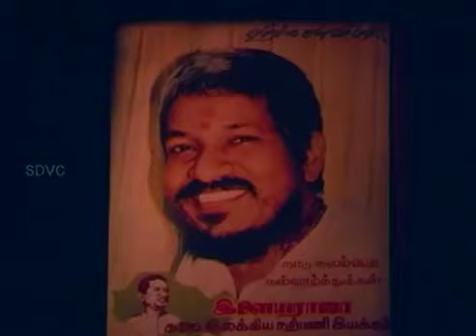Petha manasu suthathilum suthamada... enna petha raasa movie ramarajan Ilayaraja super hit song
Enna petha raasa